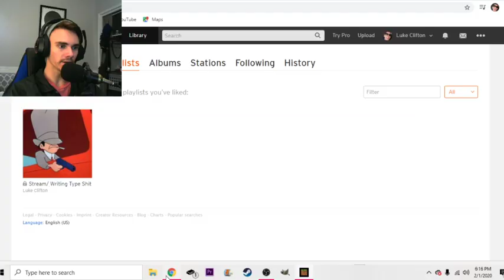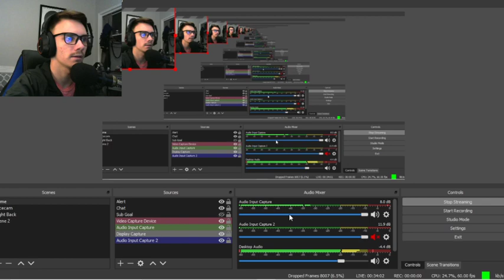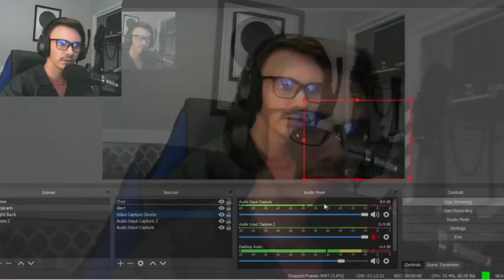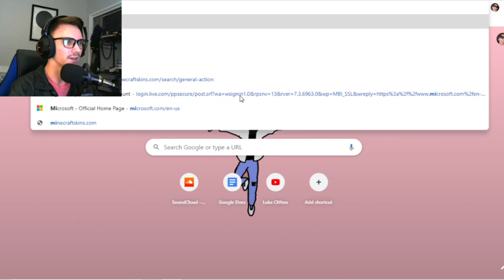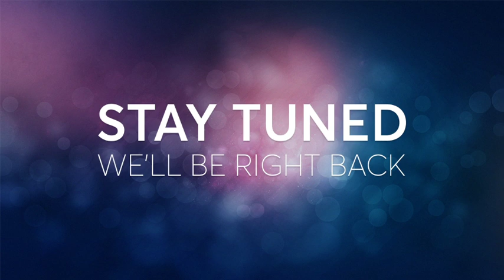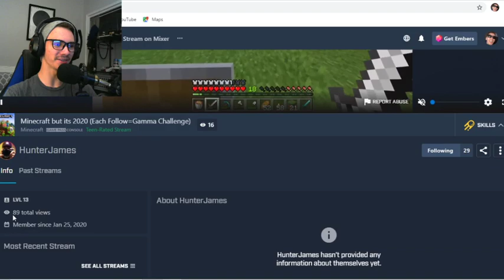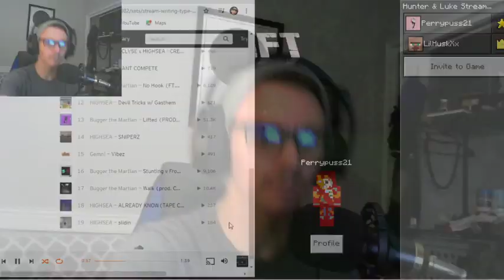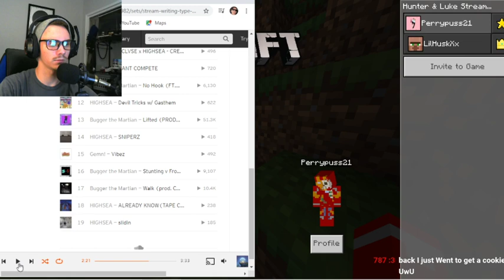Gaining Mad Subscribers While Playing MINECRAFT w/ Hunter James